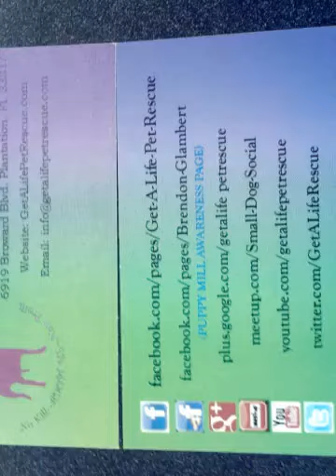S. Florida Small Dogs For Adoption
South Florida Pet Rescue & Rehab/DBA: Get A Life Pet Rescue 501 (C)(3) Organization

Get A Life Pet Rescue is a 501(c)(3), nonprofit, small dog, foster home only, quality of life organization. We rescue and rehabilitate dogs from kill facilities, hoarding cases and owner surrenders. We do not receive grants nor government funding and rely on your donations to continue to give each dog quality vet care with rehabilitation and adopt to qualified adopters. This gives every dog the best chance at a healthy life with a devoted home!

SUPPORT OUR RESCUE:
Our Amazon Wish List has our “always needed” Items

2) Choose South Florida Pet Rescue & Rehab (DBA Get A Life Pet Rescue)
3) Shop as usual and GALPR receives .5% of your purchases. THANK YOU!

MUSIC COPYRIGHT NOTICE: Copyright Disclaimer Under Section 107 of the Copyright Act 1976, allowance is made for fair use for purposes such as criticism, comment, news reporting, teaching, scholarship, and research.